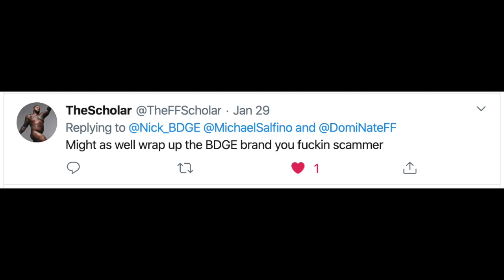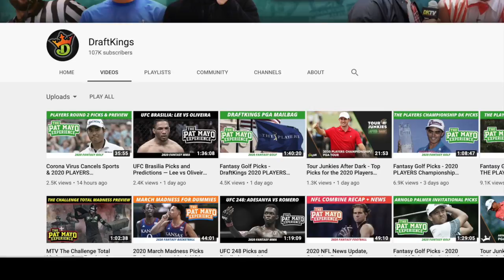Pat Mayo | The Business of Fantasy Football Ep.022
Pat Mayo - The Pat Mayo Experience + DraftKings | The Business of Fantasy Football Ep.022